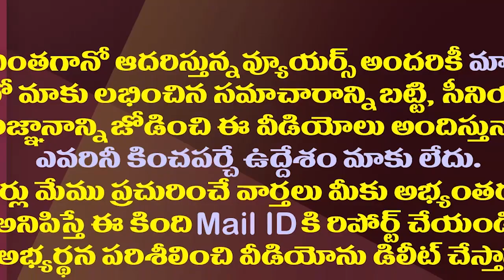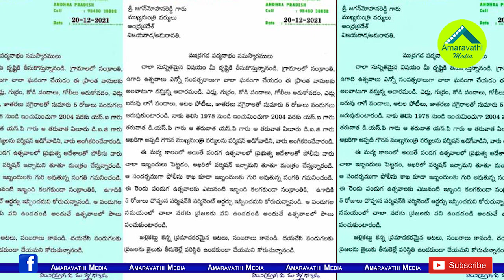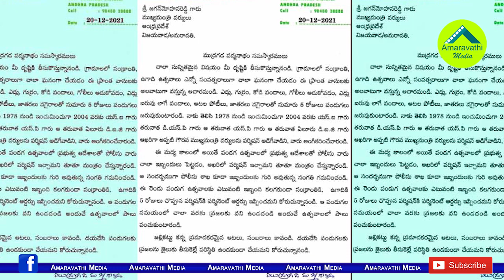జగన్ కు ముద్రగడ లేఖ..అసలు విషయం ఇదే| Mudragada Padmanabham Wrote A Letter To CM YS Jagan